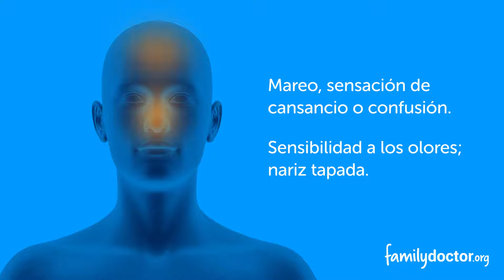Qué es una migraña?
Una migraña suele ser un dolor de cabeza intenso que puede durar horas o incluso días. El dolor palpitante o pulsante generalmente comienza en la frente, el costado de la cabeza o alrededor de los ojos. El dolor de cabeza empeora gradualmente. Casi cualquier movimiento, actividad, luz brillante o ruido fuerte parece hacer que sea más doloroso. Durante una migraña son comunes las náuseas y los vómitos.

Obtenga más información sobre las causas, los síntomas y el tratamiento de las migrañas